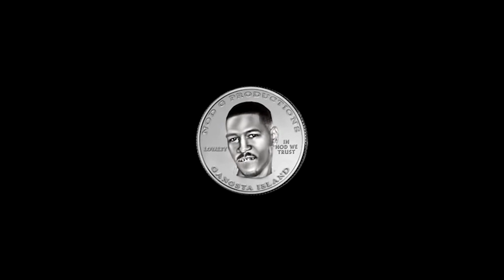Kushman Ballin x Gucci Black x Foot On They Necks | Dir.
Kushman Ballin x Gucci Black x Foot On They Necks (Official Video)